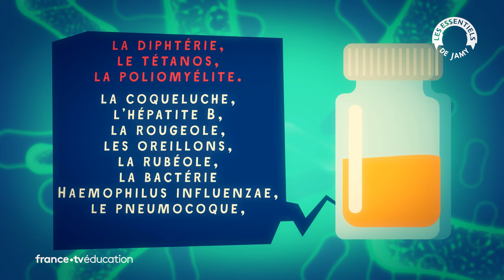COMMENT FONCTIONNE UN VACCIN ? - Les essentiels de Jamy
Les vaccins sont l’une des inventions les plus importantes et les plus efficaces de l’histoire de la médecine. Comment fonctionnent les vaccins ? Jamy nous explique tout !

Beaucoup de rumeurs circulent sur les vaccins... En savoir + avec La Fabrique du mensonge

Depuis le 1er janvier 2018, la liste des vaccins obligatoires est passée de 3 à 11 pour tous les enfants de moins de 2 ans. Avant, il était obligatoire de se vacciner contre la diphtérie, le tétanos et la poliomyélite.

Dorénavant, tous les enfants de moins de 2 ans doivent aussi être vaccinés contre la coqueluche, l’hépatite B, la rougeole, les oreillons, la rubéole, la bactérie Haemophilus influenzae, le pneumocoque et le méningocoque C.

Comment fonctionne un vaccin ?
Il agit sur notre système immunitaire : notre système de défense contre les agressions des microbes. « Microbes », c’est un mot qu’on utilise pour simplifier les choses. En fait, on veut parler d’éléments microscopiques, invisibles à l’œil nu qui peuvent être très différents comme par exemple certaines bactéries ou certains virus.

Je dis bien certaines et certains car ils ne sont pas tous mauvais pour nous. Au contraire, certains aident même notre organisme à fonctionner. Mais d’autres, en revanche, comme la bactérie pneumocoque ou le virus de la rougeole peuvent nous rendre très malades !

Les petits soldats de notre système immunitaire sont les globules blancs. Ce sont des cellules, produites par la moelle osseuse et qui combattent les microbes. Parmi ces globules blancs, on trouve les lymphocytes B. Leur mission est de produire des anticorps spécifiques à chaque intrus. Ils patrouillent dans notre organisme, reconnaissent et identifient l’intrus pour permettre au système immunitaire de l’éliminer.

Le plus intéressant dans tout ça, c’est que notre système immunitaire a une mémoire. Une fois qu’il a appris à reconnaître un microbe, à la prochaine intrusion, il sait réagir. C’est ce que l’on appelle l’immunité « acquise » ou « adaptative ». Notre système immunitaire évolue et apprend en fonction de chaque nouvelle attaque de microbes.

Seulement voilà, il lui faut quelques jours pour apprendre à se défendre. Et pendant ce temps-là, la maladie peut se déclencher. Et dans le cas d’une maladie sérieuse, cela peut être grave, voire très grave. C’est tout l’intérêt de la vaccination !

Les vaccins contiennent ces bactéries, virus ou toxines responsables des maladies contre lesquelles notre système immunitaire doit apprendre à se défendre. Mais pas de panique ! Dans le vaccin, le microbe est tué ou désactivé. Parfois, le vaccin ne contient qu’une petite portion du microbe. Pas suffisamment donc pour que l’on tombe malade. En revanche, c’est suffisant pour que le système immunitaire apprenne à les reconnaître et sache se défendre. Pour être sûr que notre organisme n’oublie pas, il faut parfois une petite piqûre de rappel. D’où les rappels de vaccination 5 ans ou 10 ans par exemple après la première injection.

Ainsi, on évite de tomber malade et on évite aussi la contagion ! D’après l’OMS, Organisation mondiale de la Santé, la vaccination permet d’éviter entre 2 et 3 millions de morts par an dans le monde. C’est énorme !